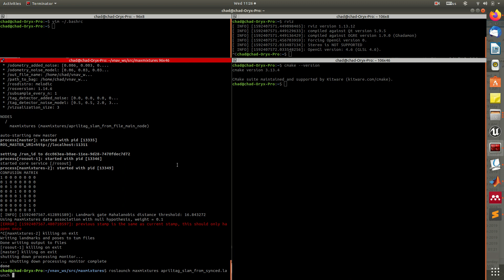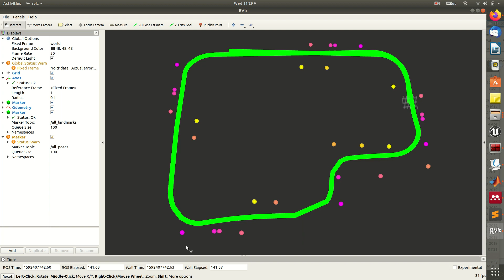airsim mit tag gt2